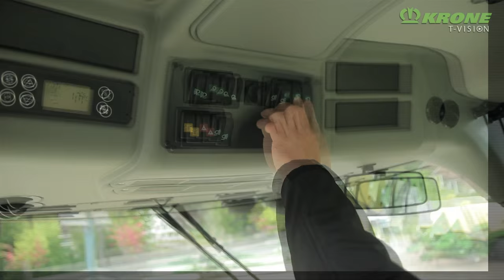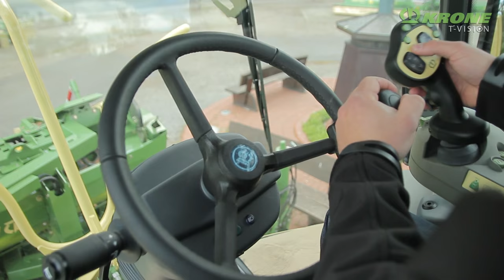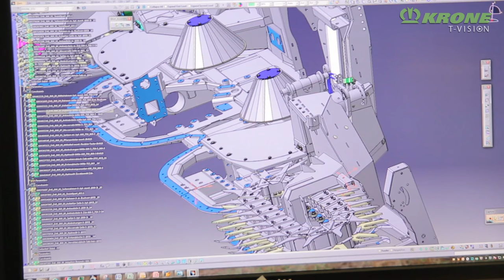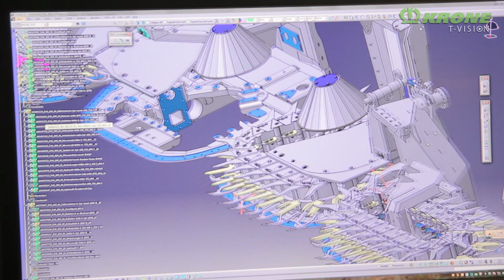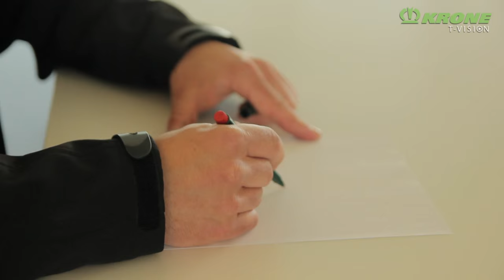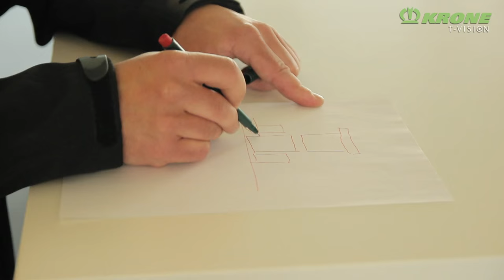Marcus Riedel – Entwicklungsingenieur bei KRONE – stellt sich vor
Bereits nach dem Abitur zog der 26-Jährige vom Niederrhein ins Emsland, um bei der Maschinenfabrik KRONE seine Ausbildung zum Industriemechaniker zu machen. Seit zwei Jahren ist er Entwicklungsingenieur. Das Fachgebiet von Marcus Riedel ist die Konstruktion und Entwicklung von Erntevorsätzen für den selbstfahrenden Feldhäcksler von KRONE. Von der ersten Zeichnung am Computer – über die Montage des Prototypen  – bis zum Einsatz im Feld, betreut er sein Produkt.  Einen Ausgleich zur Arbeit findet Marcus Riedel beim Lauftreff. Sein aktuelles, berufliches Ziel: Das duale Masterstudium erfolgreich beenden.